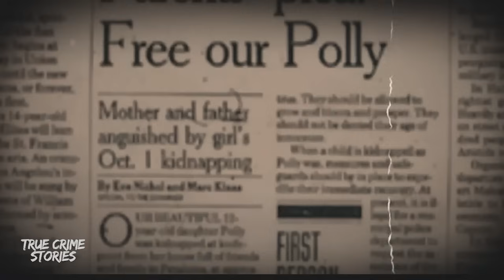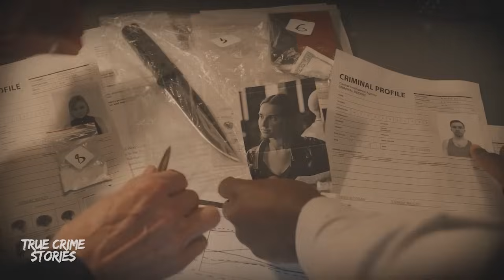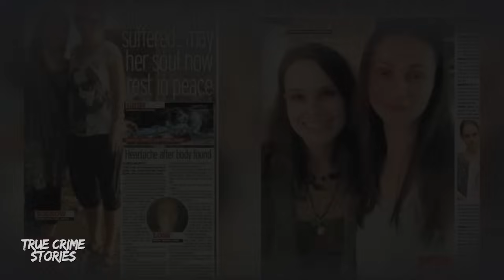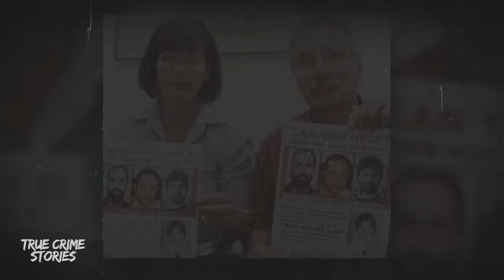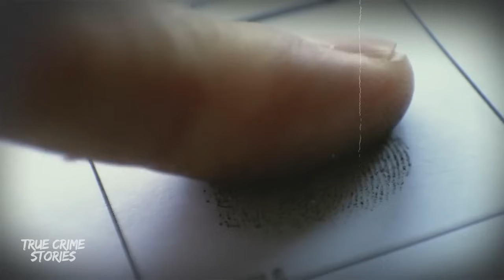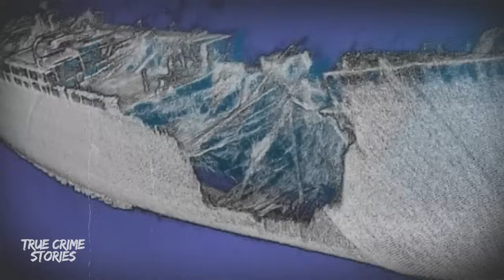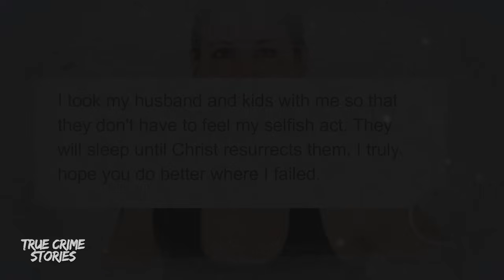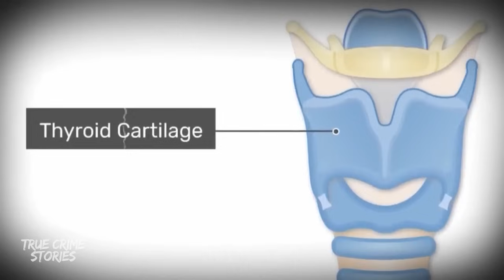8 Real Horrifying Murder Cases Decoded #5 || True Crime Stories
Welcome to True Crime Stories, where you will explore crime stories filled with drama and mystery. Here, we take you inside history's scariest murders, from family killers to murder mysteries. We provide in-depth analysis of the psychology and motivations of criminals, while learning about complex investigations and authentic accounts from witnesses and experts. Join us as we explore unforgettable stories of true crime.